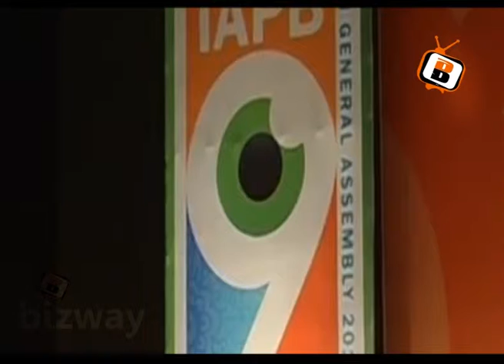International Agency for the Prevention of Blindness 9th General Assembly at Hyderabad -5 (bizway)